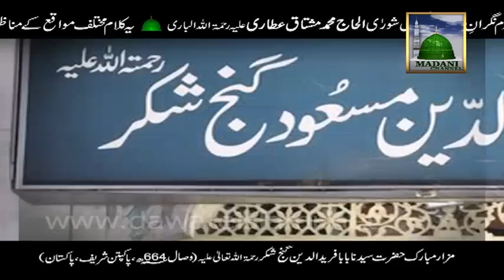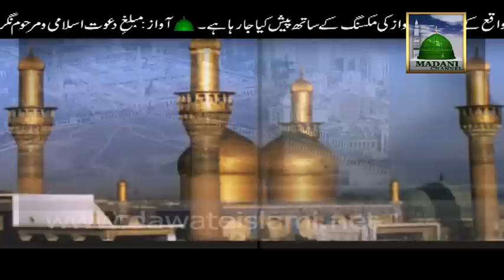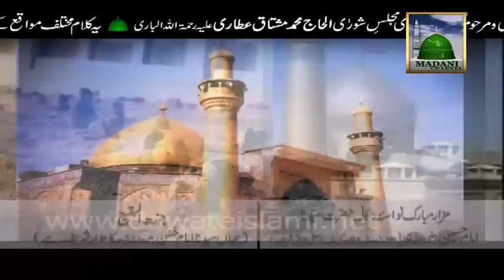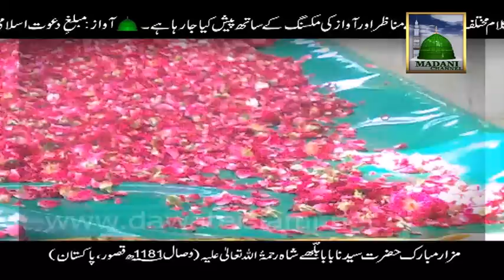Best Naat - Madinay Walay Meray Lajpal - Haji Mushtaq Attari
This Kalam "Madinay Walay Meray Lajpal" recited by 1st Nigran e Shura of DawateIslami Haji Mushtaq Attari (Haji Mushtaq Qadri).